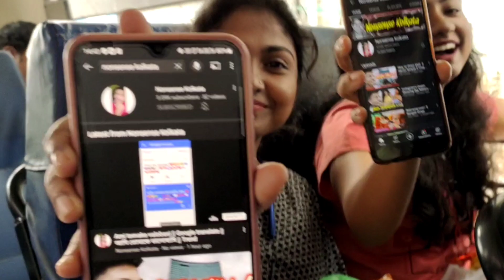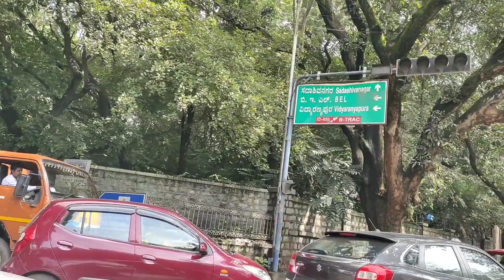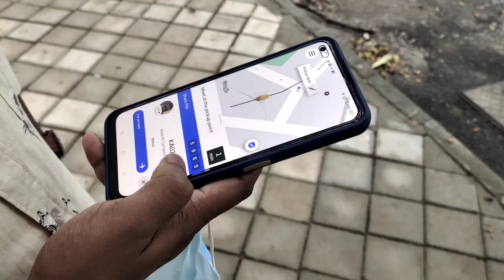On the way to Majestic | Bangalore | Vlog 3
𝚆𝙴 𝚁 𝚅𝙴𝚁𝚈 𝙲𝙻𝙾𝚂𝙴𝙳 𝚃𝙾 𝟼𝙺 𝚂𝚄𝙱𝚂𝙲𝚁𝙸𝙱𝙴𝚁𝚂 𝙿𝙻𝚉 𝙲𝙾𝙼𝙿𝙻𝙴𝚃𝙴 𝚃𝙷𝙸𝚂 𝚃𝙰𝚁𝙶𝙴𝚃 🤲

For Best Sound Quality Use Headphone 🎧
কোন পার্টটা ভালো লাগলো...? কমেন্ট করে জানিও..

This Channel may use some Copyrighted materials without specific Authorization of the Owner But Content used here Falls under "Fair Use" Copyright disclaimer Under section 107 of the copyright act 1976, allowance is made for "fair use" for purposes such as criticism, comment, news reporting, teaching, scholarship, and research.
Nonsense kolkata
Creator : 𝐒𝐎𝐔𝐌𝐘𝐀 𝐌𝐈𝐃𝐘𝐀 𝐂𝐇𝐎𝐖𝐃𝐇𝐔𝐑𝐘
Soumya Midya
Bangalore Nursing Student
Nursing Student
Sarvodaya College of nursing
Sarvodaya School of nursing
Bengal Nursing Student in Bangalore
Bengal Nursing Student
Kolkata creator
kukku'z world

Related :
Majestic Bangalore
Majestic bus stand
Bangalore
Bangalore majestic bus stand
Bmtc
Bmtc bangalore
Bangalore city
Bangalore railway station
Bangalore majestic railway station
Bangalore city railway station
Shivaji nagar bangalore
Bangalore shivaji nagar
Bus Station in bangalore karkataka
Latest bus stand in majestic
Bus stand video
Kempagowda Bus Station in bangalore
Kempagowda Bus majestic
Cinebap
Cinebap new video
Cinebap new song
Bong media
faltu vloggers
Bong media Ujjal
The bong station
Candid Caly
the puchku bhai
sudipto halder
Hrithik Adhikari
sanjay das
Bishakto Sanju
it's sahil
lazy bong
the bong guy
kiran dutta
sandy saha
cinebap mrinmoy
the dirty guy
bostir chele pocha
Hi fox
Bishakto chele
Badmas Bipua
Dazzling esha
rahul dey
manchu dada
manchu dada vlog
sadhan sathi
Rakhi debnath
sathi dey vlogs
Bad buddhadev
Chotto chele
prank call
Prank video
mainul Sk
Tiktok Video
gorib poribar
gorib poribar roast
sadhan sathi roast
sadhan sathi vlog
boudi roast
khilli buzz chiru
khilli buzz chiru nibba nibbi
bengali roasting video
Bong rent
Bong Newz boy
Vlog Channel
Bangla Vlog
Village Vlog
Bengali Vlog
Bengal Bus
Bengal bus Vlog
Bengal Bus Lover
Frist Vlog
Pujo special Vlog
sourav joshi vlogs
vlog
vlogs
daily vlogs
daily vlogger
daily vlogging
lifestyle vlogs
funny vlogs
family vlogs
desi vlogs
travel videos
travel blogs
traveling vlogs
fun vlogs
Bangla vlog
New start vlog
New vlog
Bengalis in local Bus
bengali vlog
bangladeshi vlog
bengali vlogger
bangla vloger
my simple vlog
bangla vlog
village vlog
bangladeshi vloger
my bengali vlog
life style
vlog bangla
indian vloger
bengali vloger

MAJESTIC BUS STATION BANGALORE 2019 | KEMPAGOWDA BUS STATION IN MAJESTIC BANGALORE 2019||DKVLOGS

All about Majestic Bangalore | Kempegowda Bus Station | Metro Station |

MAJESTIC (KEMPEGOWDA) BUS STATION | ALL BUS TERMINALS | KSRTC, NWKRTC, TSRTC, APSRTC, NEKRTC, MSRTC🚌